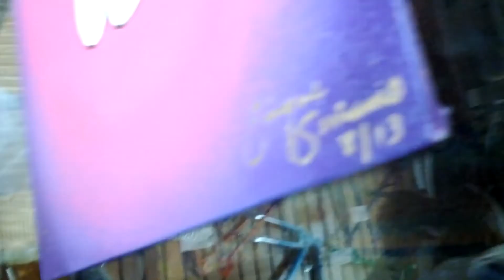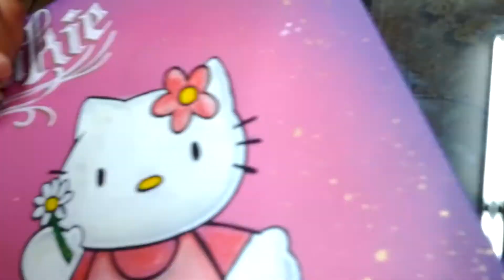Hello Kitty for Sukie